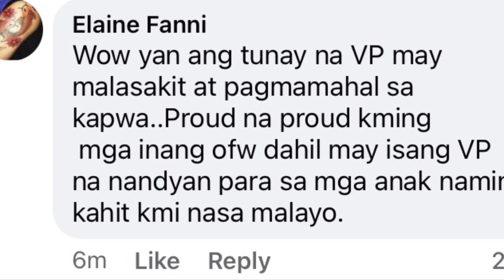INDAY SARA ESCORT SA ISANG HIGH SCHOOL GRADUATE NA OFW ANG INA || ANONG MASASABI NINYO